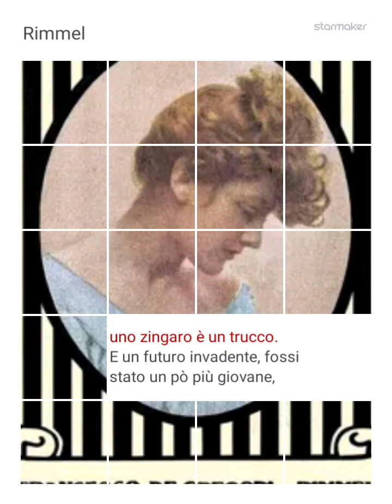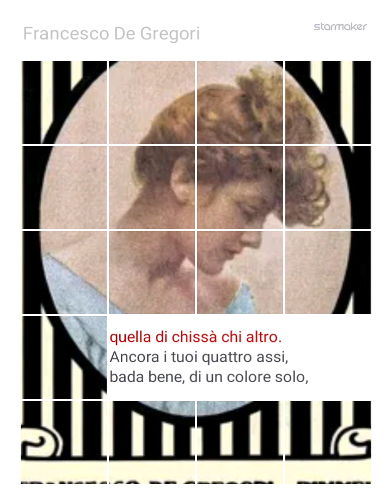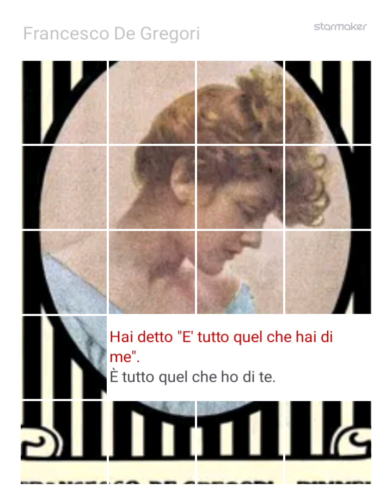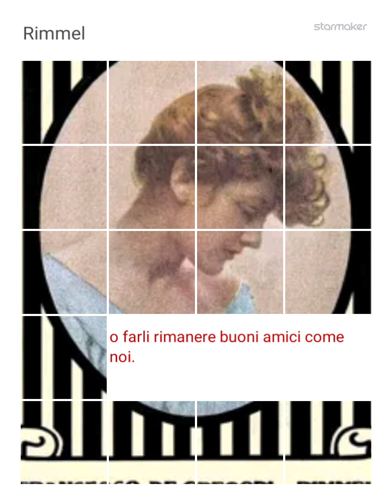Rimmel (F. De Gregori) - karaoke cover - Diego